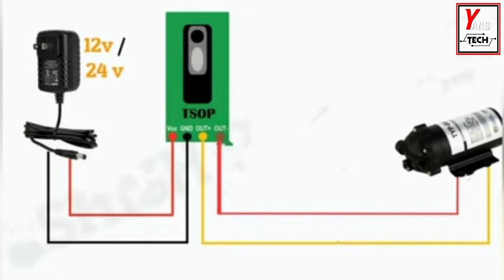AUTOMATIC HAND SANITIZER | സാധാരണക്കാരാന് ഉണ്ടാകാൻ പറ്റിയ ഓട്ടോമാറ്റിക് സാനിറ്റൈസർ |YANS TECH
How to Make a Automatic Hand Sanitizer at Home in Malayalam

Circuit Diagram - 3:49

Submersible Pump

For Buying TSOP Sensor
Contact - Syam